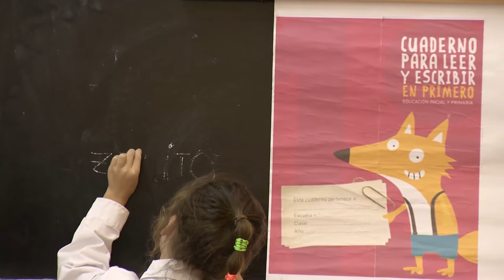Primaria entregará 700.000 cuadernos de lectura y escritura a escolares de todo el país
Este año, Primaria entregará 700.000 cuadernos de lectura y escritura a niños de escuelas de todo el país. La titular de Primaria, Irupé Buzzetti, dijo que se están entregando 550.000 y restan 150.000 de matemáticas, que se distribuirán en mayo. El objetivo es mejorar el aprendizaje, apoyar a los maestros en su trabajo y favorecer el control de los padres sobre la tarea que realizan sus hijos en las escuelas, explicó.